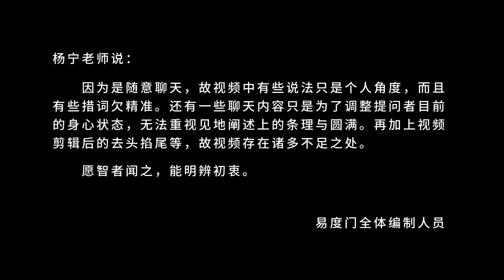心是没有男女的 易度门 聊天室汇辑2018年11月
心是没有男女的
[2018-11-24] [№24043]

Last update at 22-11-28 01:07:07

关于杨宁老师：
不断的